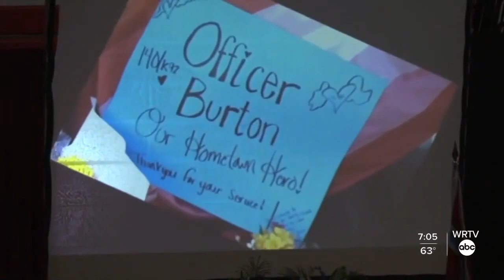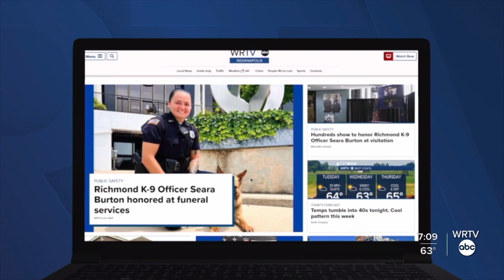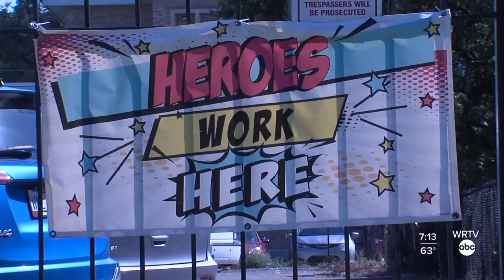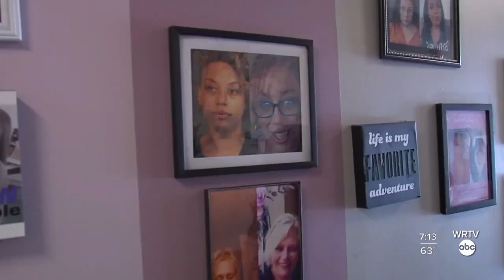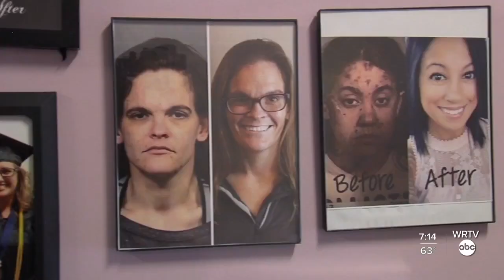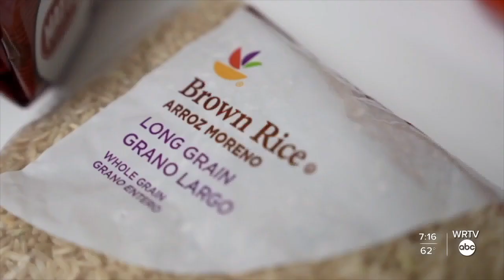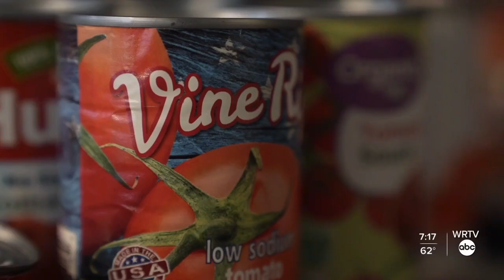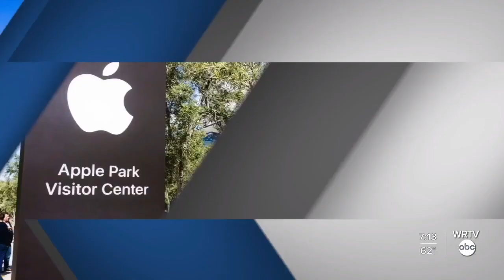WRTV Inside Indy September 26, 2022